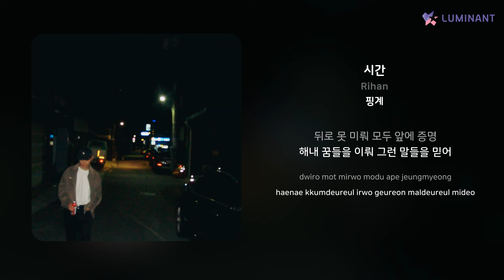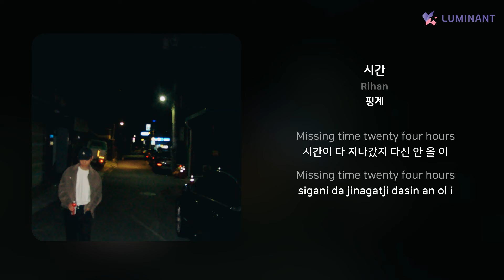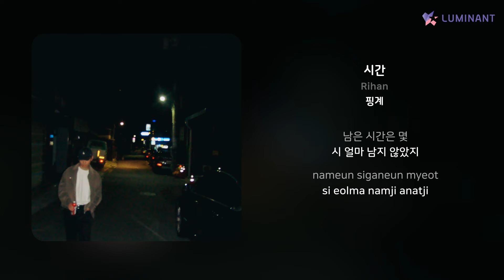Rihan - 시간 | 가사 (Lyrics)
Artist: Rihan
Track: 시간
Album: 핑계
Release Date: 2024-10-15